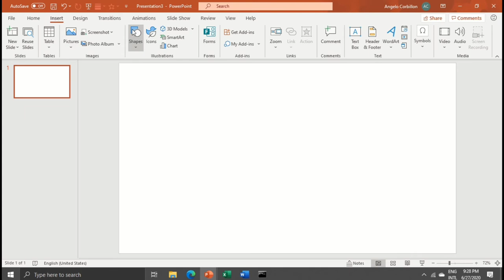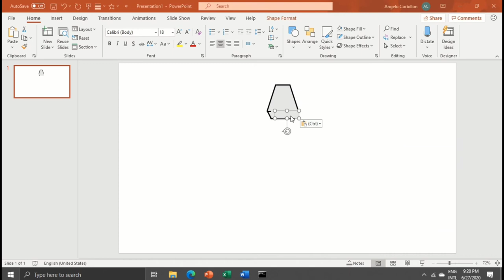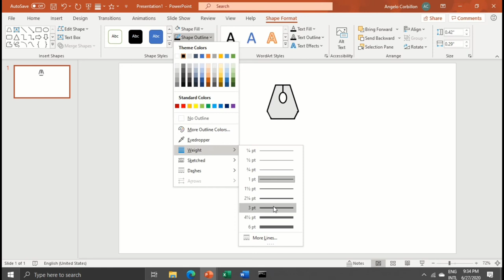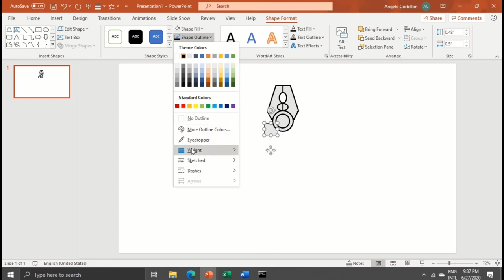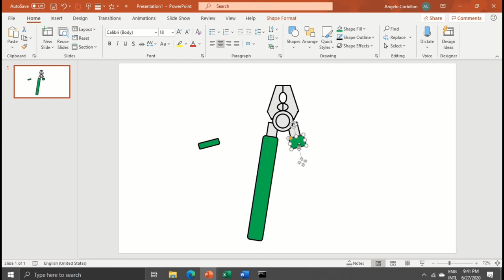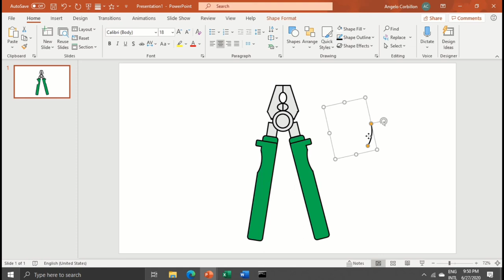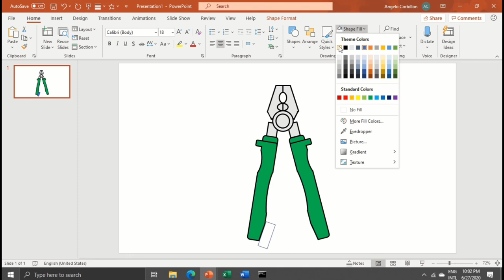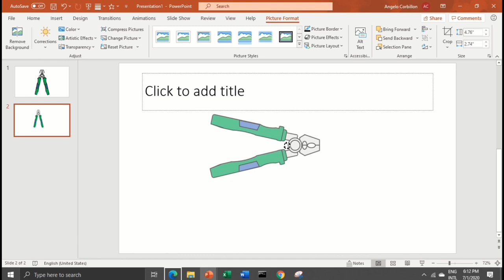How to make Combination Pliers image using PowerPoint Presentation.. Mister Corbi..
How to make Combination Pliers image using PowerPoint Presentation..

Mister Corbi.. 🙂

Video Content: ICT Integration.. Create your own Combination Pliers image using PowerPoint Presentation..
ElM Tools and Equipment..